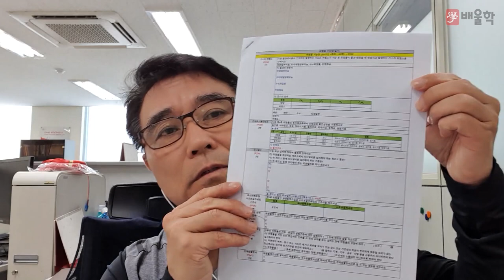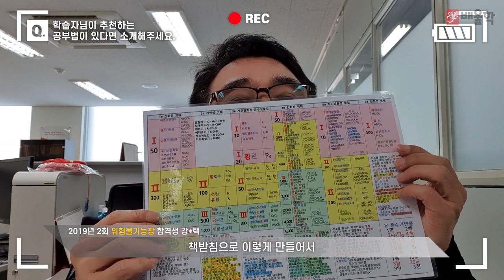[위험물기능장 합격비법★] 위험물기능장 합격을 시작으로 소방기술사까지 - 강*택님 인터뷰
해당 후기는 강*택님의 합격 이야기를 바탕으로 제작되었습니다.

위험물기능장, 위험물기능장응시자격, 위험물관리자, 위험물기능장실기, 위험물기능장필기, 위험물자격증,위험물기능사실기기출, 위험물기능장시험일정, 위험물교육,위험물관리사,위험물기능장실기시험,위험물기능장필기시험,위험물기능장과년도,위험물기능사실기문제,위험물기능장인강,위험물기능장난이도, 위험물기능장기출문제,위험물기능장취업,위험물기능장학원